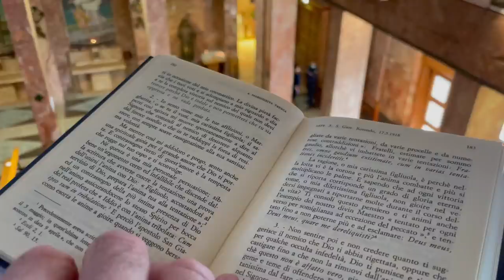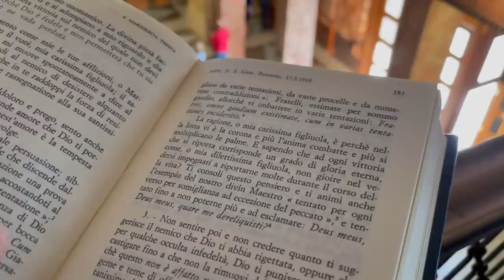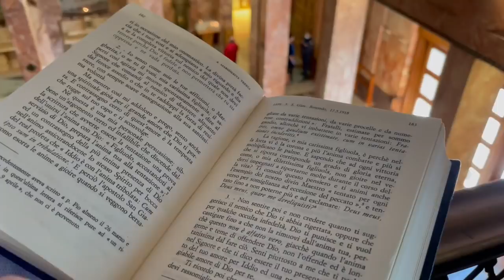Padre Pio: "Stai tranquilla, quando l'anima teme di offendere Dio, non lo offende"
Il 17 maggio 1918 Padre Pio scrive da San Giovanni Rotondo una lettera, tratta dal suo Episolario Vol 1, ad una sua figlia spirituale, Margherita Tresca